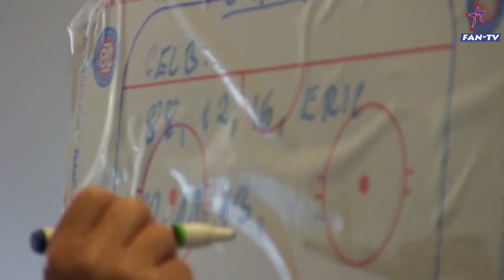Erste Eiseinheiten in Lustenau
Kompakter Überblick auf die ersten Eistrainingseinheiten der Ravensburg Towerstars in Lustenau.